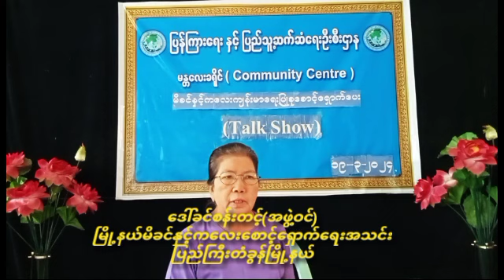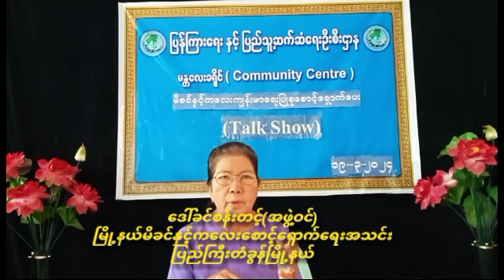မိခင်နှင့်ကလေးကျန်းမာရေးပြုစုစောင့်ရှောက်ပေး အသိပညာပေး Talk Show ပြုလုပ်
မန္တလေး မတ် ၂၁
ခင်စောလွင်